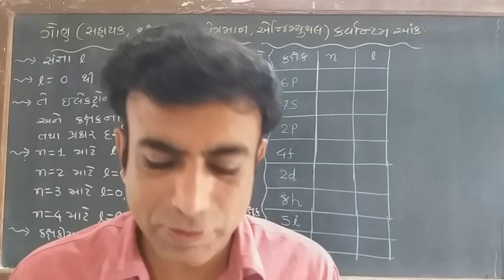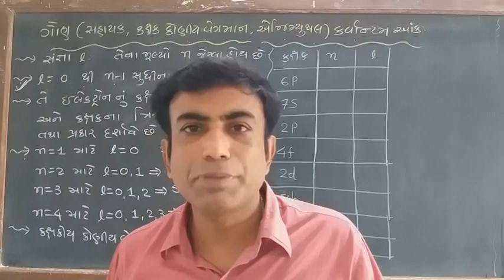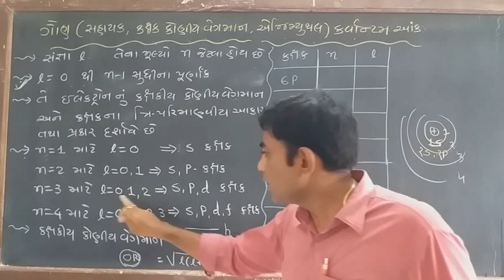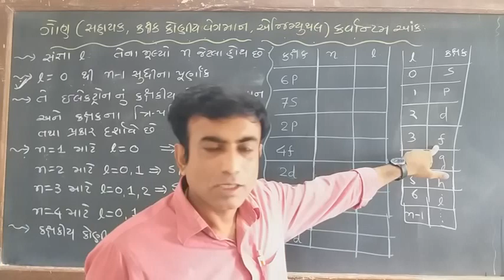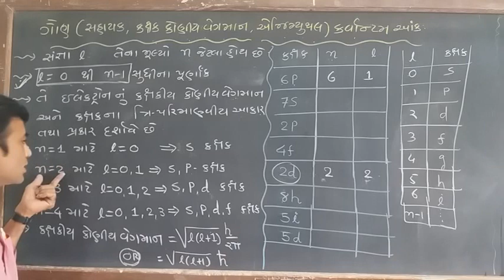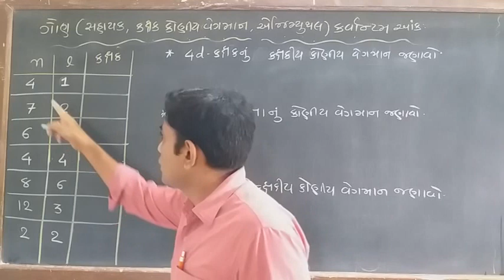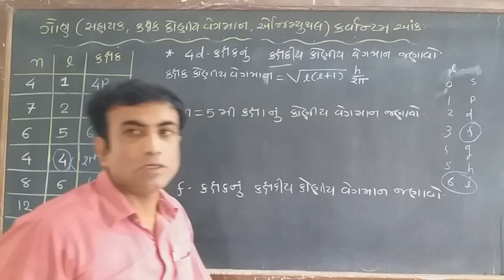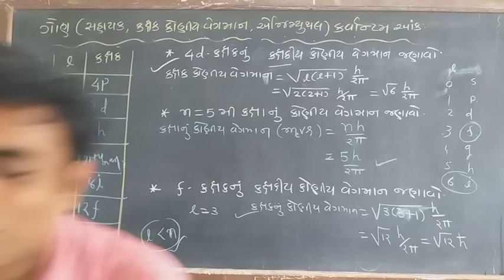Atomic structure-L-16-Azimuthal(orbital angular momentum)quantum number(કોણીય વેગમાન કવોન્ટમ આંક)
R.I.Prajapati Chemistry